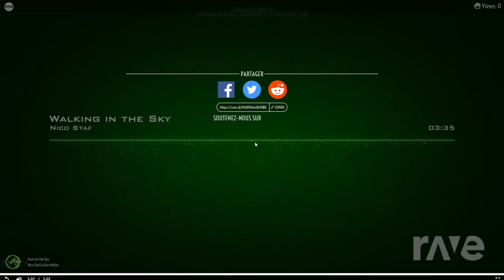Nico Staf - Walking in the Sky/Alan Walker - Force Mashup | Rave DJ